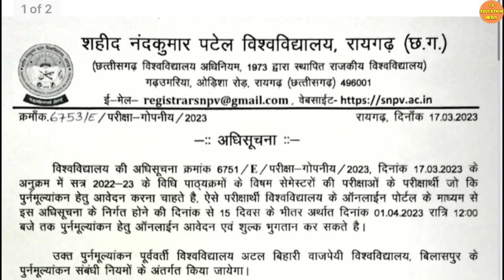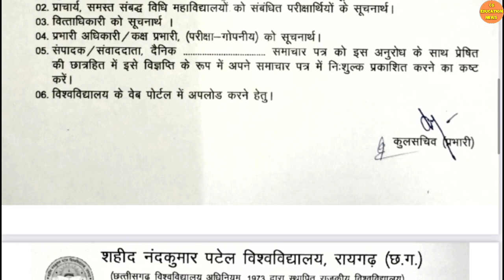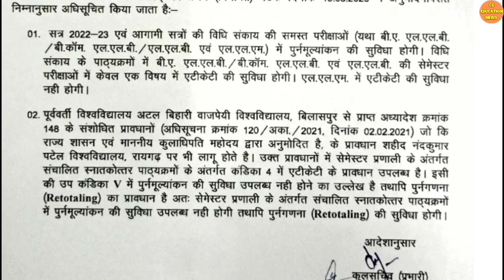18 March 2023 | RAIGARH UNIVERSITY | SNPV EXAM TIME TABLE 2023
18 March 2023 | RAIGARH UNIVERSITY | SNPV EXAM TIME TABLE 2023 | SNPV TIME TABLE 2023 | RAIGARH UNIVERSITY TIME TABLE 2023 | SNPV RAIGARH UNIVERSITY EXAM NEWS | CG EDUCATION NEWS

About this video :
Hello dosto mai hu Ram Verma aur is video me aapko SAHID NANDKUMAR PATEL UNIVERSITY se related latest jankari Di gayi hai ummid hai aapko video pasand aayegi.

Queries solved :

1) CG LATEST NEWS TODAY |
2) CG EDUCATION NEWS  |
3) CHHATTISGARH NEWS |
4) CHHATTISGARH HINDI NEWS |
5) CHHATTISGARH LATEST NEWS |
6) CHHATTISGARH LATEST HINDI NEWS |
7) CHHATTISGARH TODAY NEWS |
8) CHHATTISGARH NEWS IN HINDI |
9) CG NEWS |
10) CG HINDI NEWS |
11) CHHATTISGARH NEWS TODAY |
12) CG LATEST NEWS |
13) CG LATEST HINDI NEWS |
14) CG COLLEGE EXAM NEWS 2021 |
15) CG UNIVERSITY EXAM NEWS TODAY |
16) CG SCHOOL NEWS |
17) CG SCHOOL 2021 |
18) CG COLLEGE NEWS |
19) RAIGARH UNIVERSITY   |
20) SNPV NAMANKAN FORM KAISE BHARE |
21) SNPV ONLINE FORM KAISE BHARE  |
22) SNPV RAIGARH  |
23) SNPV   |
24) SNPV RAIGARH EXAM FORM   |
25) CG COLLEGE ADMISSION 2022 |
26) SNPV RAIGARH ME ONLINE FORM KAISE BHARE |
27) SNPV RAIGARH ENROLLMENT FORM |
28) SNPV RAIGARH ONLINE REGISTRATION  |
29) CG POST MATRIC SCHOLARSHIP 2022-23 |
30) CG COLLEGE MERIT LIST 2021 |
31) SHAHID NANDKUMAR PATEL UNIVERSITY   |
32) SNPV RAIGARH NEWS  |
33) RAIGARH HINDI NEWS |
34) RAIGARH HINDI NEWS TODAY |
35) SNPV ENROLLMENT FORM KAISE BHARE |
36) SNPV RAIGARH ENROLLMENT |
37) SNPV RAIGARH UNIVERSITY ME ONLINE FORM KAISE BHARE |
38) SNPV RAIGARH ADMIT CARD 2022